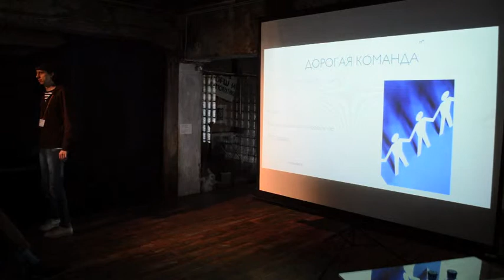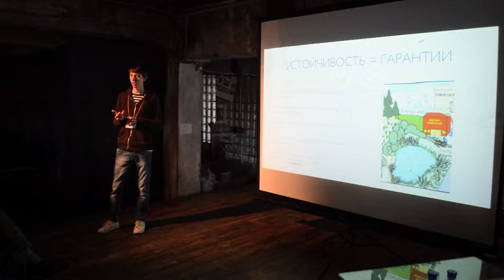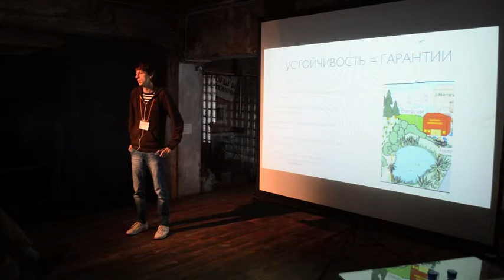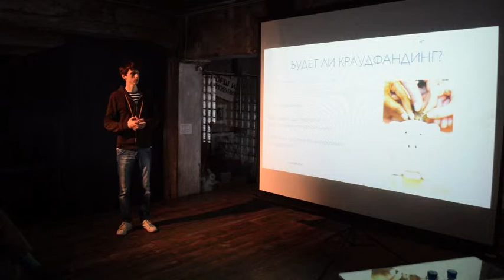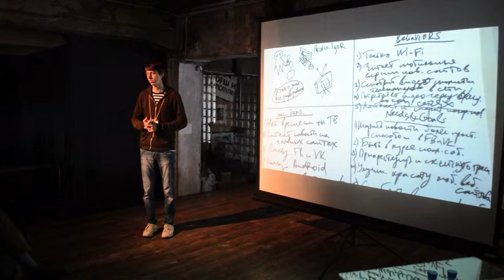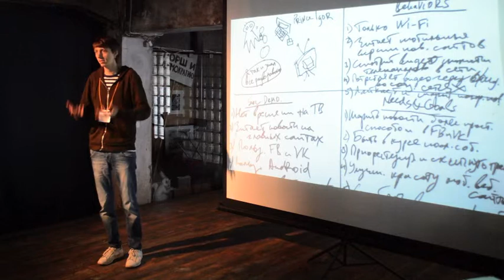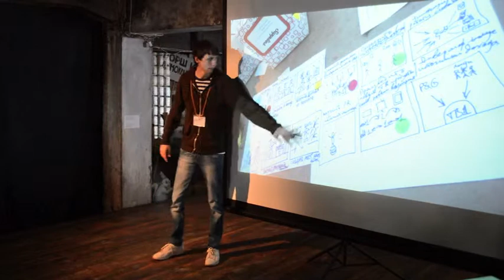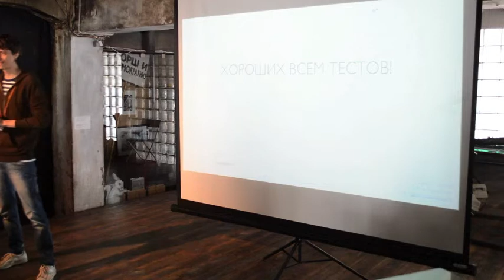Денис Гурский о секретах стартапостроения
Денис Гурский, рассказывает на ТеСТ-кэмпе в чем секрет успешного стартапа.